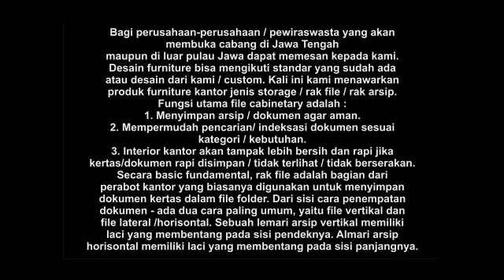Lemari kantor Kaca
CV. KembangDjati Furniture memperkenalkan diri sebagai desainer & pengrajin / produsen furniture (furniture maker) jenis office & commercial / meubelier untuk kebutuhan kantor & tempat usaha. Lebih dari 18 tahun perusahaan kami melayani customer kami. Kami sering mengikuti lelang furniture yang sering diadakan di beberapa kantor di kota Jawa Tengah. Bagi perusahaan-perusahaan / pewiraswasta yang akan membuka cabang di Jawa Tengah maupun di luar pulau Jawa dapat memesan kepada kami. Desain furniture bisa mengikuti standar yang sudah ada atau desain dari kami / custom. Kali ini kami menawarkan produk furniture kantor jenis storage / rak file / rak arsip. Fungsi utama file cabinetary adalah :
1. Menyimpan arsip / dokumen agar aman.
2. Mempermudah pencarian/ indeksasi dokumen sesuai kategori / kebutuhan.
3. Interior kantor akan tampak lebih bersih dan rapi jika kertas/dokumen rapi disimpan / tidak terlihat / tidak berserakan.

Secara basic fundamental, rak file adalah bagian dari perabot kantor yang biasanya digunakan untuk menyimpan dokumen kertas dalam file folder. Dari sisi cara penempatan dokumen - ada dua cara paling umum, yaitu file vertikal dan file lateral /horisontal. Sebuah lemari arsip vertikal memiliki laci yang membentang pada sisi pendeknya. Almari arsip horisontal memiliki laci yang membentang pada sisi panjangnya.

Info Lebih lanjut,Dapat menghubungi kami di:
CV KembangDjati Furniture
Simpati 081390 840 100 (WhatsApp)
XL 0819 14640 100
Contact Rizad Ghofar
Office Jl. Arteri Soekarno Hatta No. 1, Tlogosari Kulon Semarang 50196
Workshop Jl. Perum BPD III No. 7-8, Tlogomulyo, Pedurungan Semarang 50195